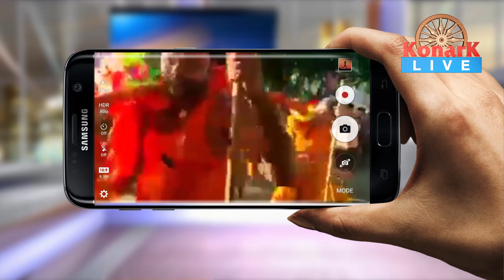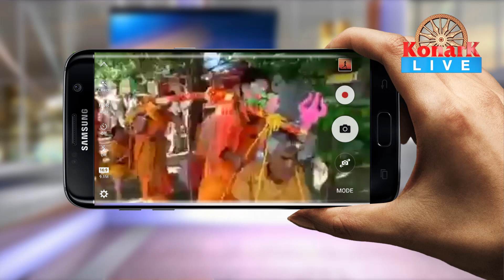ବାପା ମାଙ୍କୁ କାନ୍ଧେଇ ଚାଲିଛନ୍ତି ଶ୍ରବଣ କୁମାର, ନାରଦ || NARADA